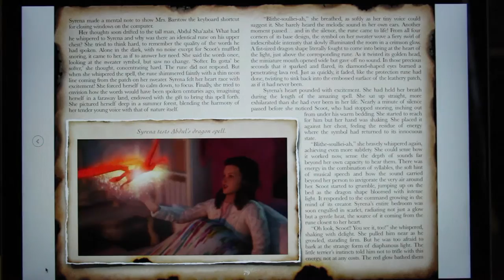Philip Howe - Painter, Illustrator, Author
Based in Snohomish, Philip Howe is a painter, illustrator, and an author. He has been doing commercial work as well as fine arts/illustration classes for decades. Recently he published the first animated edition of his "The Rune Master" trilogy on iBooks.

Special thanks to Philip Howe , Amar Kohli, Emily Brown, and Tracie Howe.